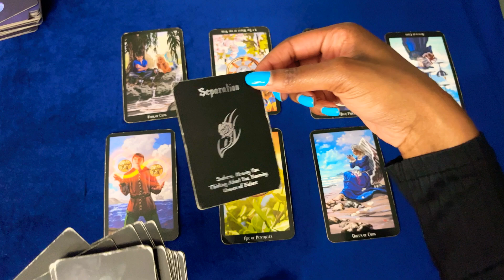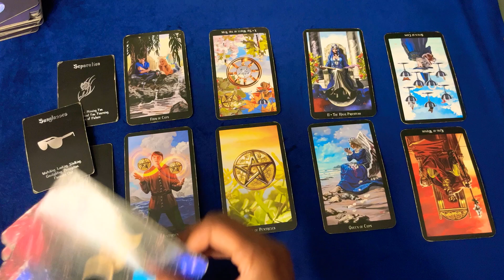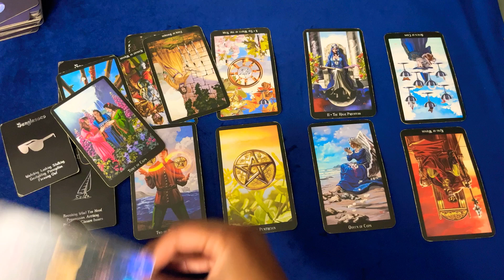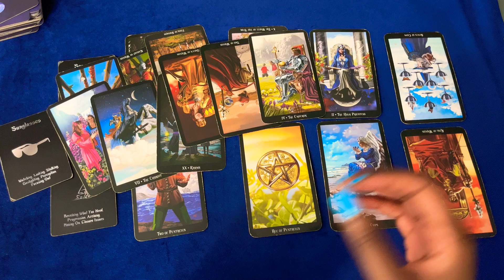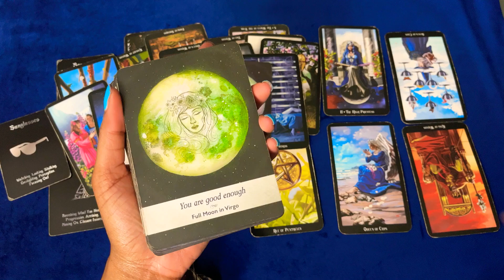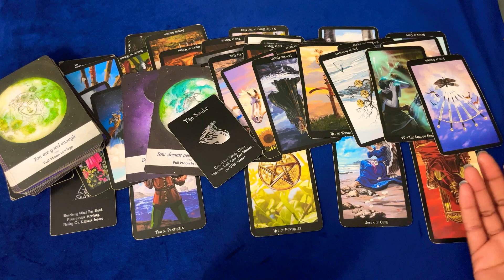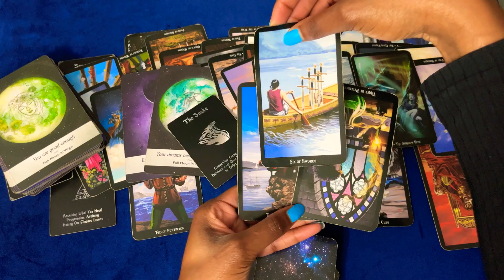GEMINI 💨THEY CANT LET GO! 🫢CHECKING YOUR SOCIAL MEDIA! YOU HAVE BETTER THINGS COMING 🥰😉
If you would like a more Personal Reading Book Below

              💙💙  ROGUE WISDOM 🦋🦋